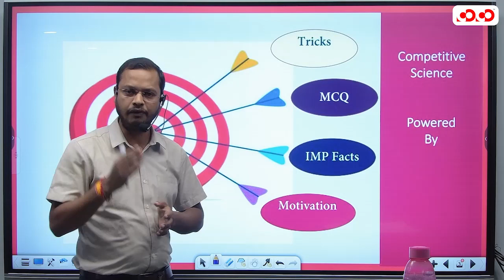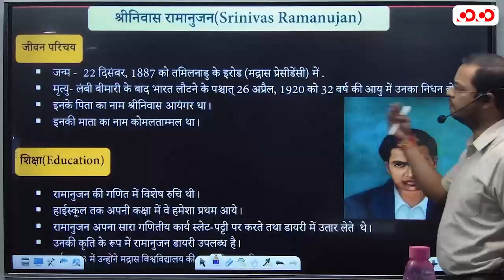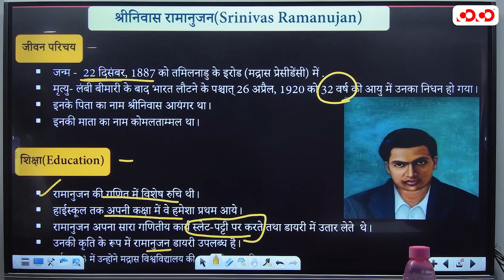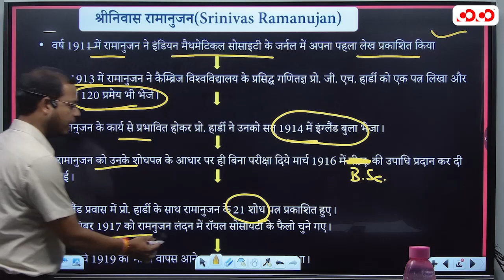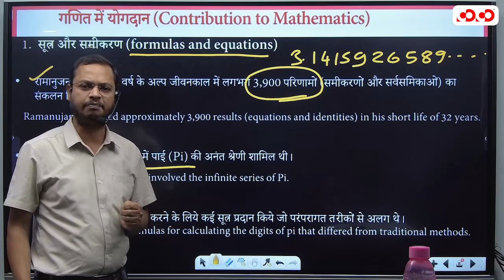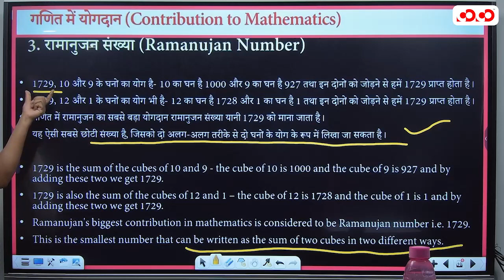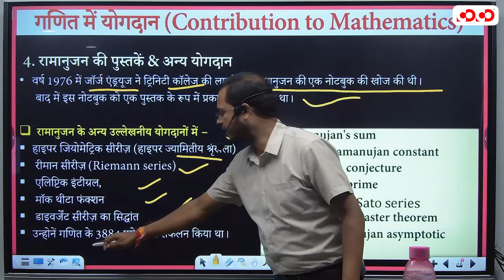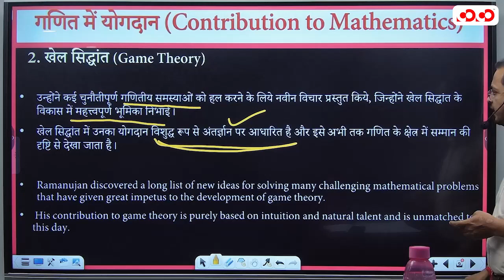SRINIVASA RAMANUJAN | Lecture - 10 || Competitive Science || By Hemant sir